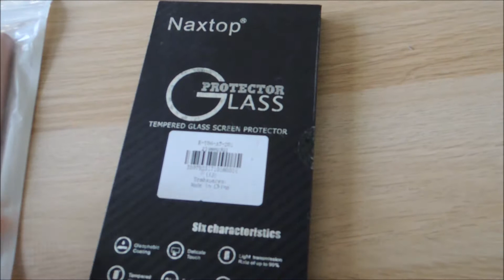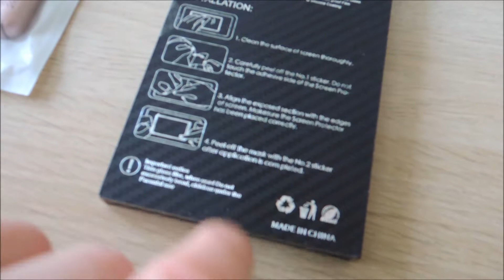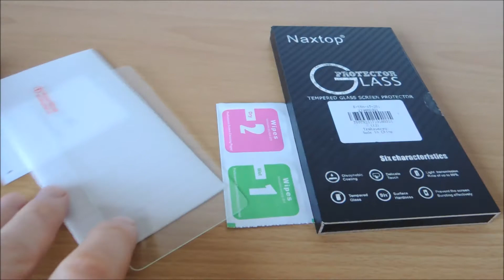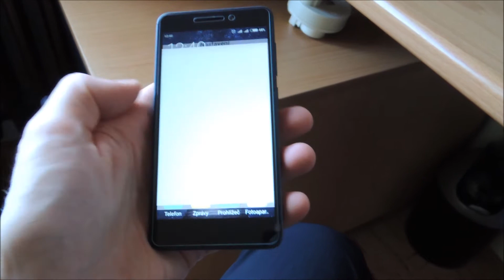Naxtop Tempered Glass Screen Film for Xiaomi Redmi 4A CZ Krycí sklo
2.5D arc tempered glass screen protective film
Oleophobic coating surface, anti-oil and anti-fingerprints
Super strength 9H hardness, explosion-proof
0.26mm ultra-thin design, provides you original experience
instalace na telefon